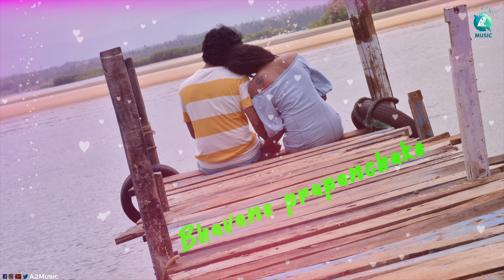NAA NEENADARE - Lyrical Video Song | ROWDY BABY | Reddy Krishna | Divya Suresh | S S Ravi Gowda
Presenting "NAA NEENADARE " Lyrical Video Song. Directed By Reddy Krishna.
Sung By : HariniIvaturi, SakethNaidu, Starring SS Ravi Gowda, Divya Suresh, Heer Kaur, Amith V,  Kempegowda, Aruna Balraju, Srinath Vasista, Avinash. Music on A2 Music

♫ Written & Directed by    : Reddy Krishna
♫ Starring                            : S S Ravi Gowda , Divya Suresh, Heer Kaur,AmithV, Kempegowda, Aruna           Balraju, Srinath Vasista, Avinash
♫ Singer                              : Harini Ivaturi, Saketh Naidu
♫ Lyrics By                          : Kinnal Raj
♫ Dop                                  : S Samrat
♫ Background Score         : Abhishek Rufus
♫ Editor                               : Venki UDV
♫ Mixing & Mastered by   : Gouri Shankar
♫ Violins live by                 : Sharma
♫ Recording Engineer       : Masthan
♫ Song Recorded at          : Jubilee 10 Studio
♫ Song Mixing & Mastered : Moksha Studios Hyderabad
♫ Colorist                     : Delepan Rajan
♫ Dialogues                 : Chethan Ragav & K S Naidi
♫ Sfx                             : Vijay Rai
♫ Sound Design          : Raja Nallaiah
♫ Cgi & VFX by            : Mahesh (Pixel Frames)
♫ Publicity Designer   : Guru Yellapur (Kesari Designs)
♫ Direction Dept          : Chandu Chanakya, Harish Kumar,
                                          Meti Vijay Kumar, Ahmed Basha Shaik,
                                          Puntih Shetty, Darshan Randy
♫ PRO                            : Sudheendra Venkatesh
♫ Executive Producer : Ahmed Basha Shaik
♫ Produced by             : Warfoot Studios &
                                         Sumukha Entertainers